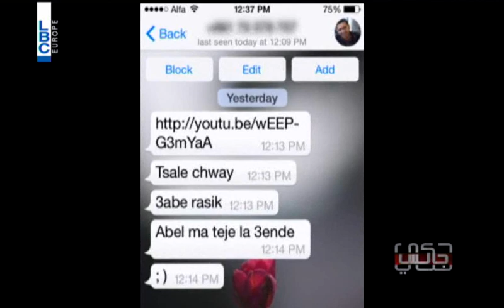7ki Jelis - Episode 38 - ! برسم الرأي العام: هذه متطلبات توظيف الفتيات تلبية لرغبة المحامي